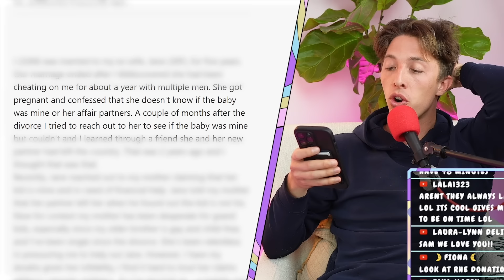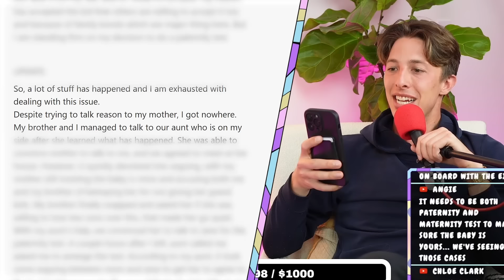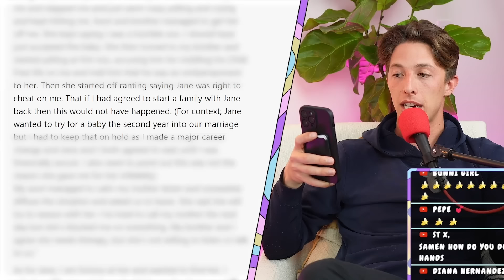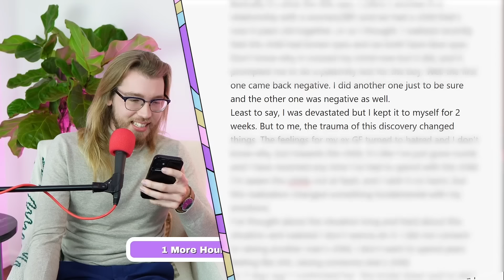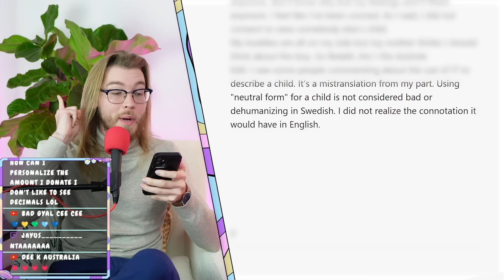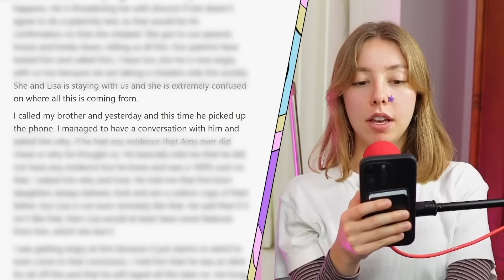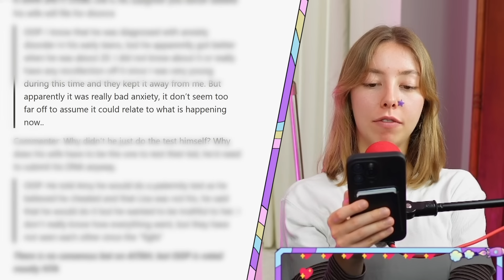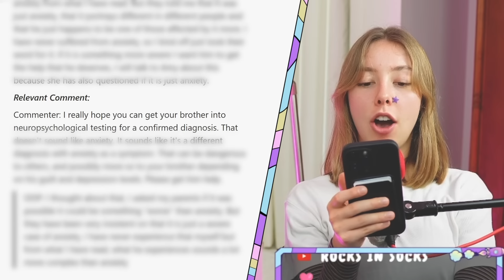My ex said she’s having my child…but I want a DNA test! | Reddit Stories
0:00 r/AITA - AITA for insisting on a paternity test before accepting my ex-wife's son as my own?
16:05 r/AITA - AITAH for revoking paternity for a child that's not mine?
25:43 r/BestofRedditorUpdates - AITAH for telling my brother he is an idiot for wanting a paternity test?
42:22 Call line - I found out that my ex was sentenced to 6 years in prison yesterday and .idk how to feel